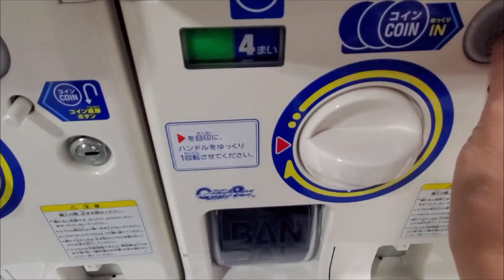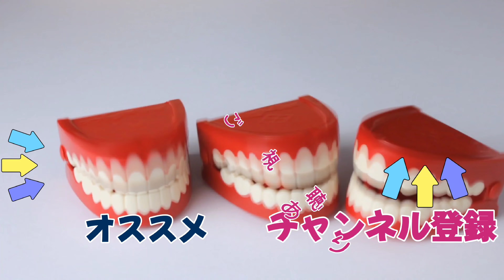にゃん パンツ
ネコに ぱんつ !!